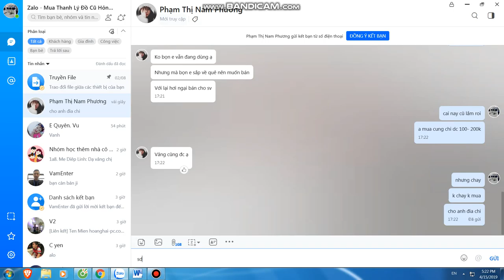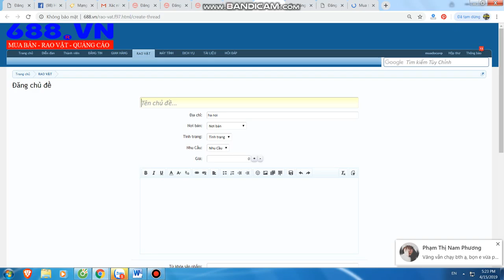Mua thanh lý máy in tại hà nội | Bán máy in cũ tại hà nội | 0906216488